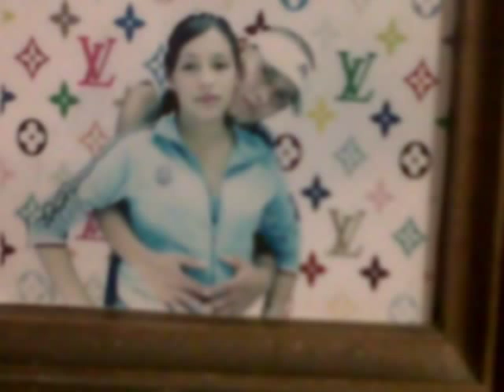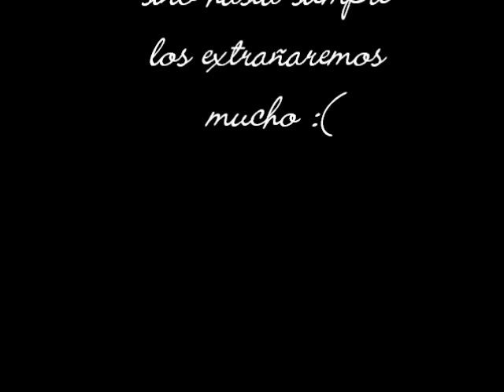Descanse en paz +Fam.Rivera Ortiz